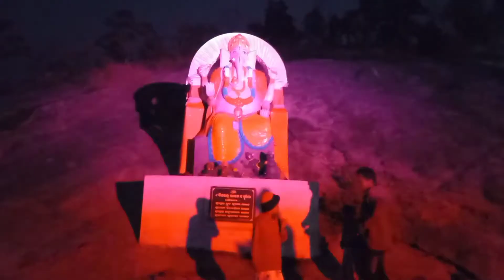chandili pahad mahotsav desandh part -2 || hrk vlog || harekrushna mallik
|| hrk vlog || harekrushna mallik || jurabandh || balangir ||